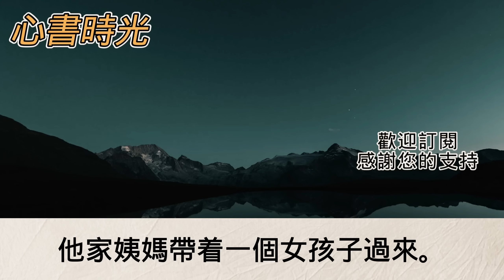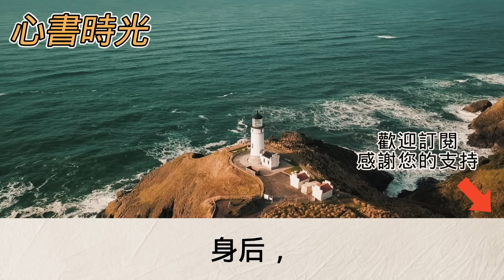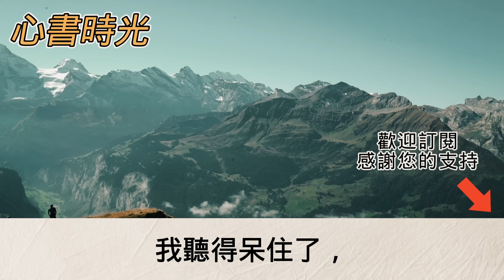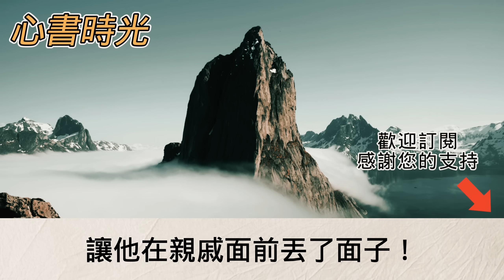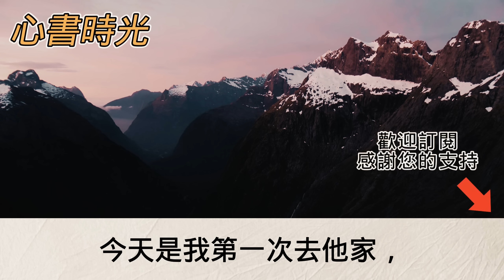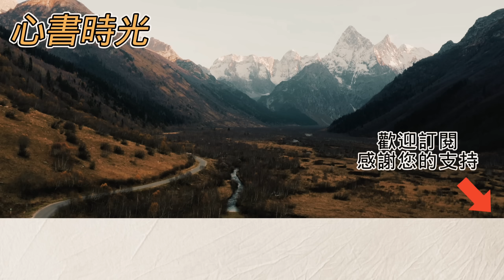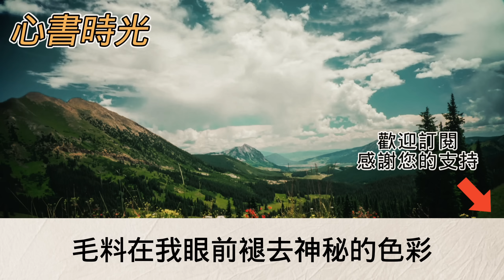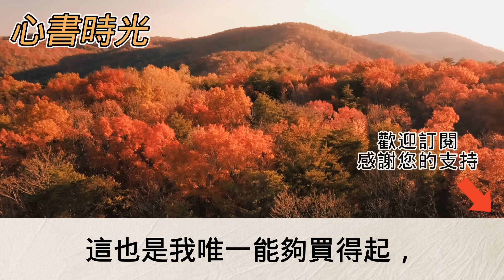第一次去男友家竟被家暴了我摔門離去來到古玩街卻見一群人圍著看原石 不料一看竟然解鎖了透視眼！在豪華賭桌上再見男友時 我笑了#心書時光